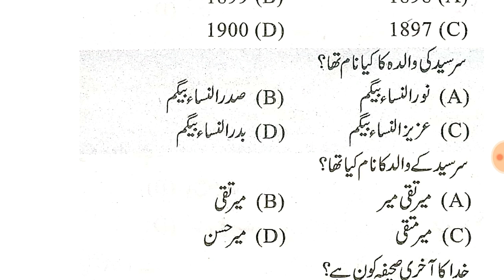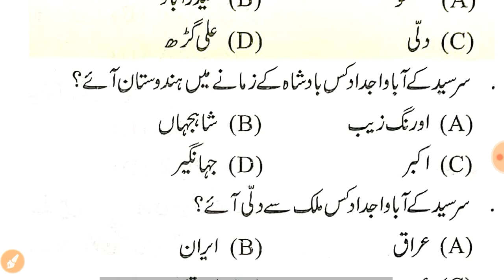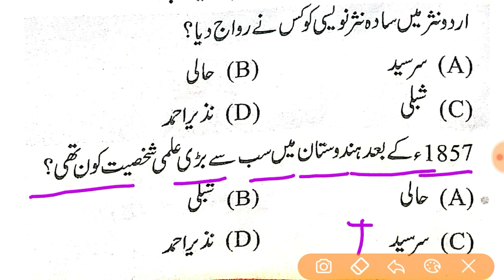Bihar Board Urdu 50 marks 2021 Exam[ Ummeed ki khushi-1 ] VVI OBJECTIVE QUESTION-2021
Bihar Board Urdu 50 marks 2020 Exam[  Ummeed ki khushi-1 ] VVI OBJECTIVE QUESTION-2020
وستو ، آج ہم کلاس بارہویں کے 50 نمبر کے اردو کے کچھ اہم سوالات لے کر آئے ہیں جو آپ کے لئے خاص ہے ، اگر آپ بارہویں جماعت کے طالب علم ہیں تو آپ کے لئے یہ ویڈیو خاص بننے والی ہے۔
umeed ki khushi chapter question answer,umeed ki khushi by sir syed,umeed ki khushi ka khulasa in urdu,class 12th urdu 50 marks,